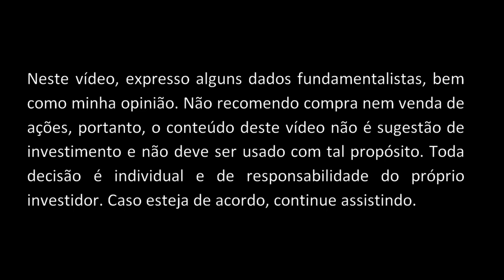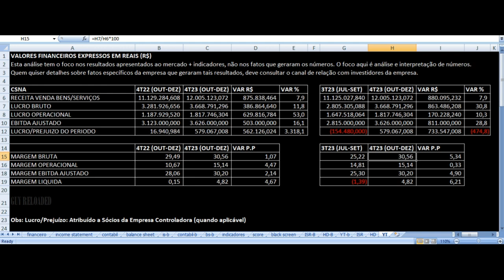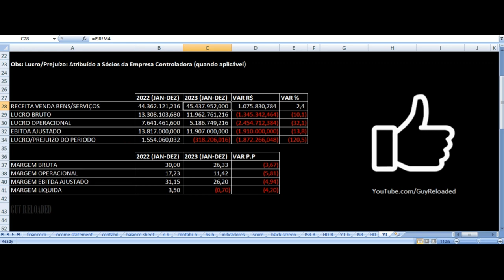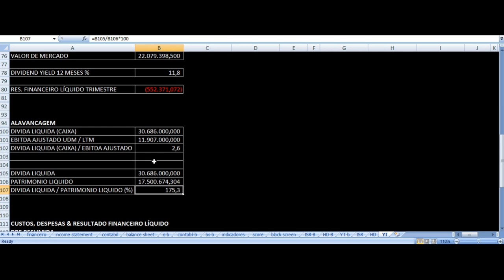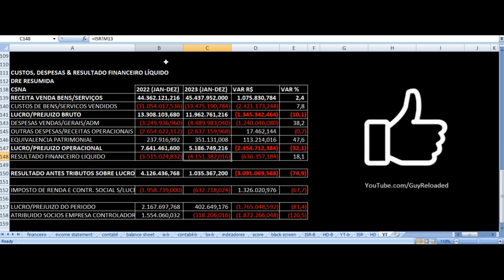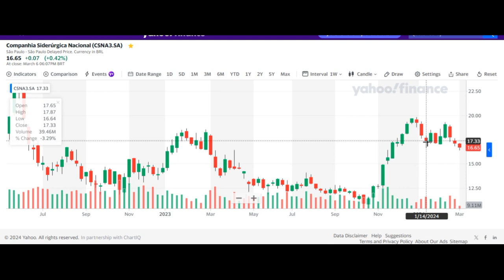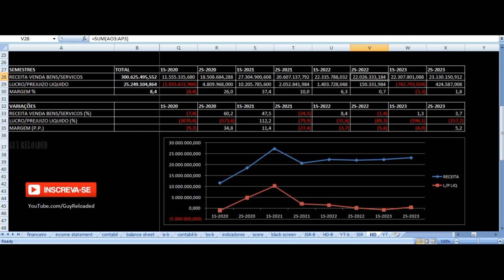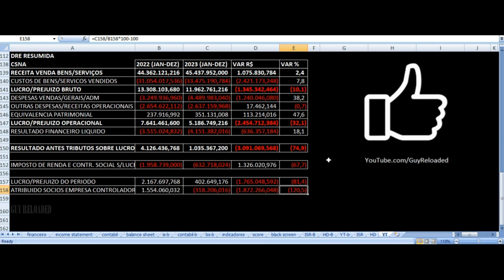CSN Siderúrgica - Vale Investir Nas Ações? CSNA3 Resultados 4T23 2023 Análise Fundamentalista